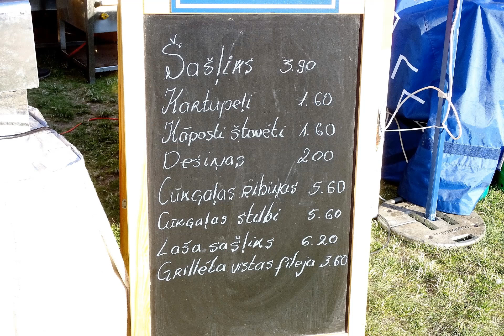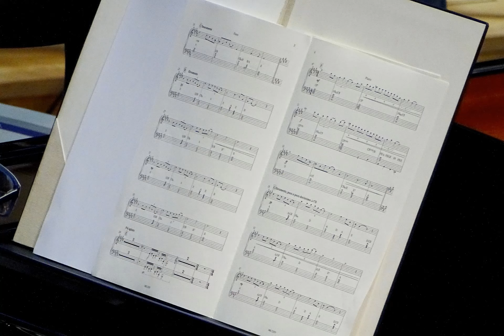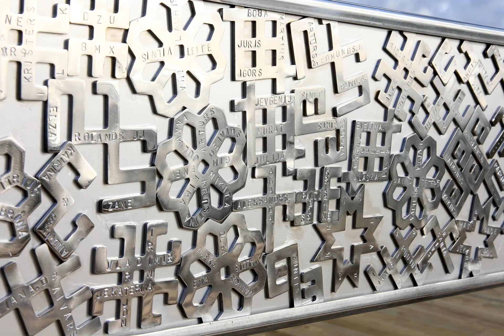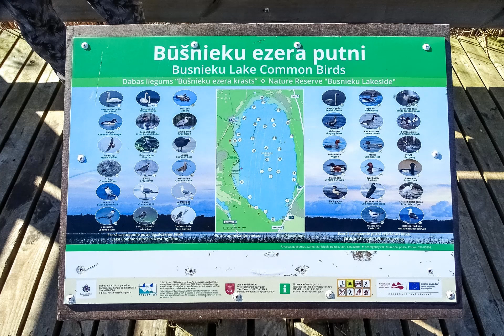Latvija un Ventspils 2024. Latvija